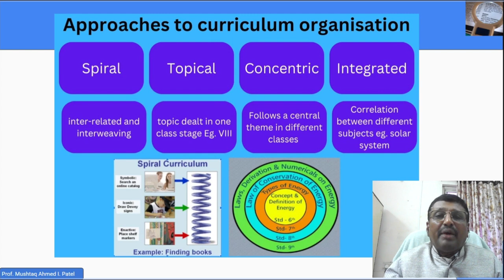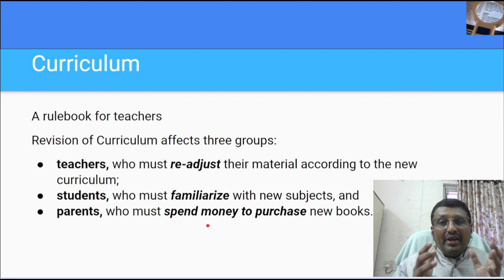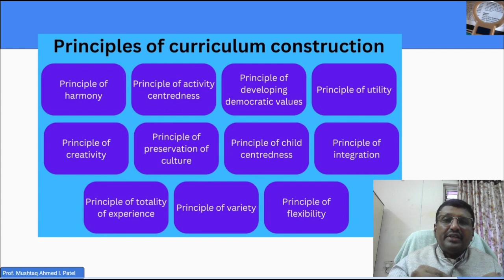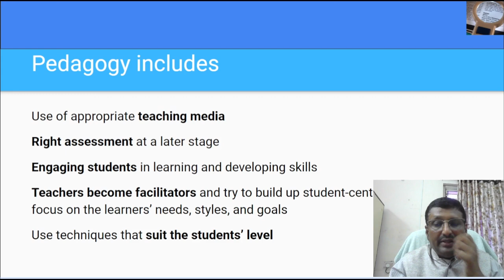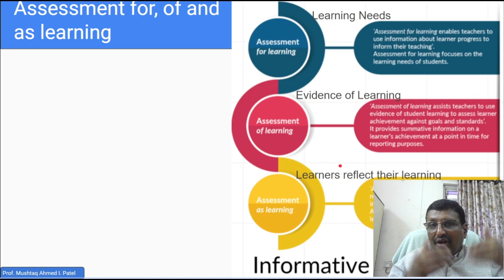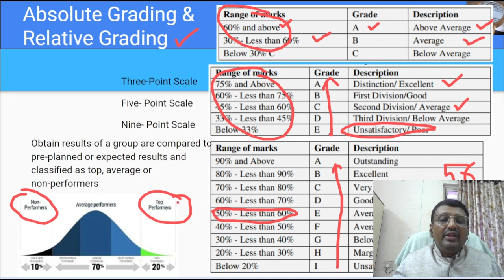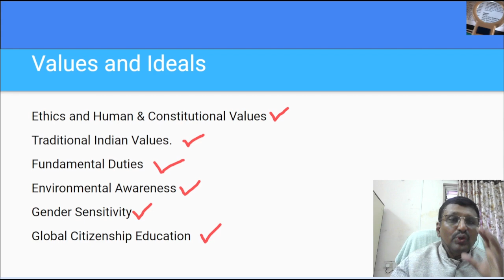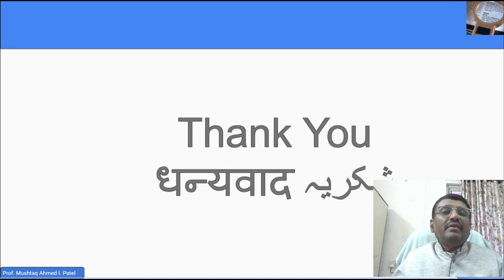Curriculum, Pedagogy & Evaluation in the context of NEP 2020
The presentation, titled "Curriculum, Pedagogy, and Evaluation," offers a comprehensive overview of these three interconnected pillars of education, particularly in the context of India's transformative National Education Policy 2020. The presentation delves into the nuances of curriculum design, emphasizing the shift towards learner-centric, experiential, and holistic education. It explores the dynamic realm of pedagogy, highlighting the importance of diverse teaching-learning methods that cater to various learning styles. Finally, it underscores the crucial role of evaluation, advocating for a move towards formative and competency-based assessments that foster genuine learning. By exploring these facets, the presentation provides valuable insights into how NEP 2020 is reshaping India's educational landscape, promoting a more flexible, inclusive, and skills-oriented approach to learning.